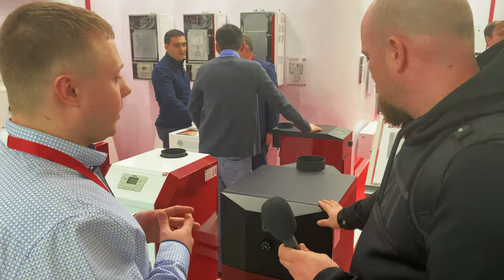Дневник выставки №10 Лемакс AquaTherm Moscow 2021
Aquatherm Moscow – крупнейшая в России, странах СНГ и Восточной Европы Международная выставка бытового и промышленного оборудования для отопления, водоснабжения, инженерно-сантехнических систем, вентиляции, кондиционирования, бассейнов, саун и спа.

Более 20 лет мероприятие является ключевым событием индустрии и уникальной возможностью для российских и зарубежных компаний продемонстрировать новейшие разработки отрасли на выставке вентиляции и кондиционирования, отопления и водоснабжения, бассейнов, саун, спа и инженерно-сантехнических систем..

Ежегодно Aquatherm Moscow выступает ключевой бизнес-площадкой и местом встречи десятков тысяч профессионалов индустрии со всего мира. Богатая экспозиция позволяет выбрать оптимальные решения в сфере отопления, водоснабжения, инженерных систем, кондиционирования и вентиляции для любых типов проектов.

В VK  происходит голосование на тему «Котел года 2020»